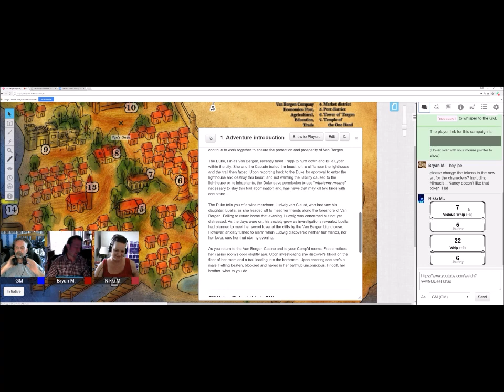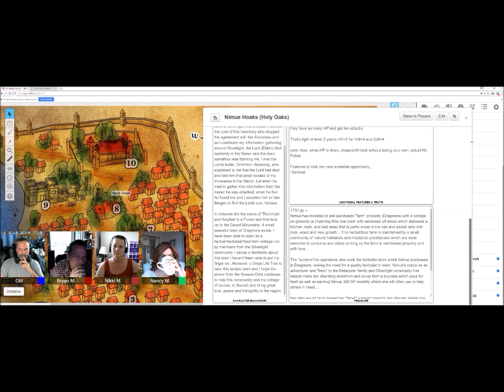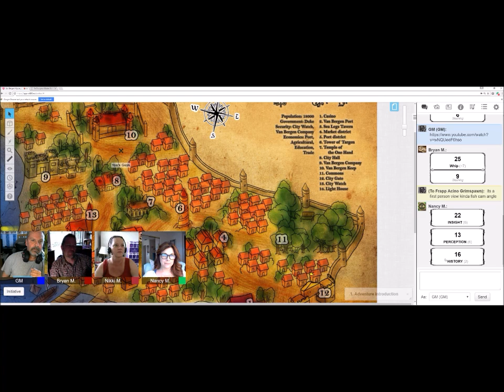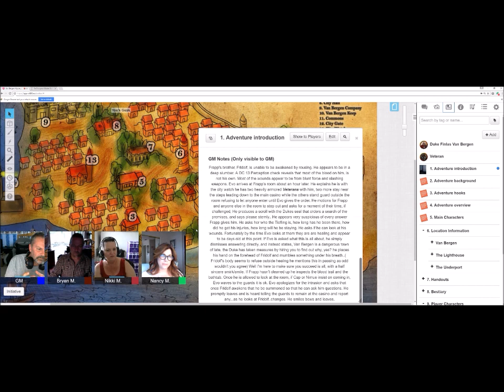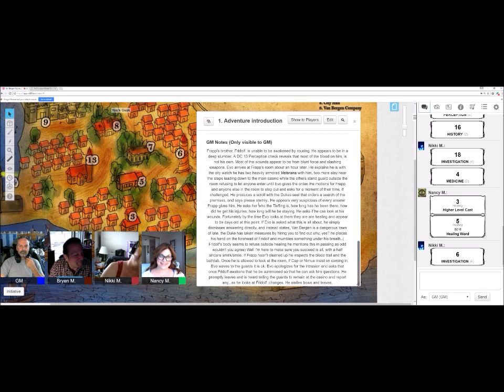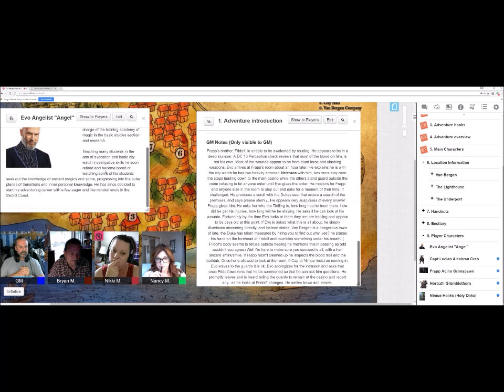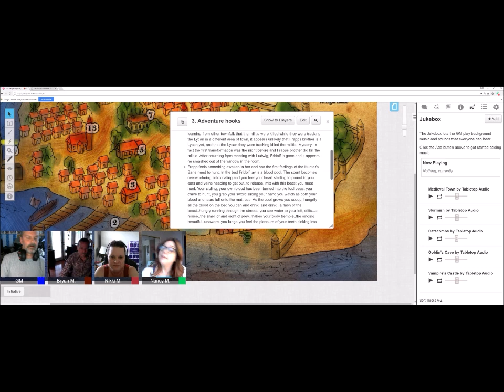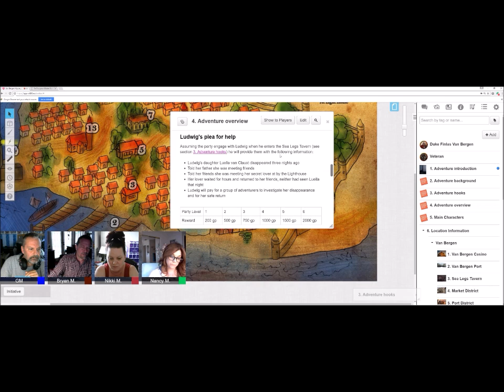Van Bergen Mystery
Continuing with some DnD play